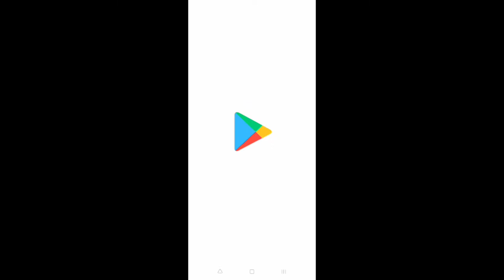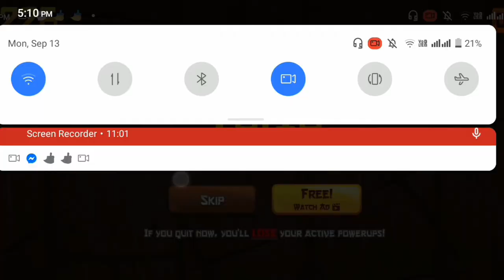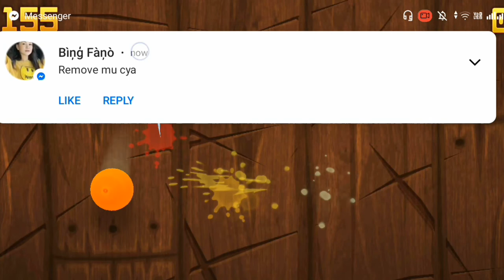mag fruit ninja Kita ahh😆🙈❤️